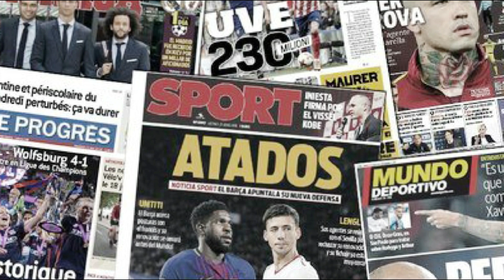أقوى 10 صفقات للاعبين التونسيين ستحدث في المركاتو الصيفي 2020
abonné vous les amis